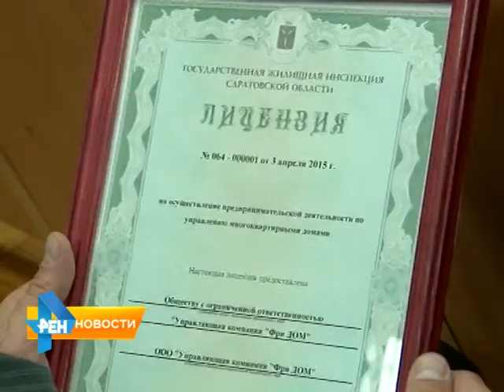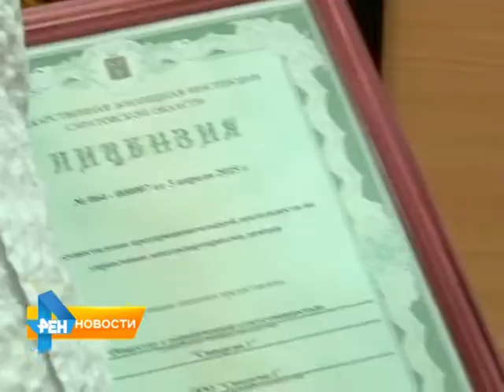10 управляющих компаний Саратова получили лицензии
Первые 10 управляющих компаний региона теперь могут легально руководить многоквартирными домами. Официальные разрешения директорам УК вручили в Государственной Жилищной инспекции Саратовской области.  Подробнее в сюжете Анастасии Куклевой от 7 апреля 2015 года.